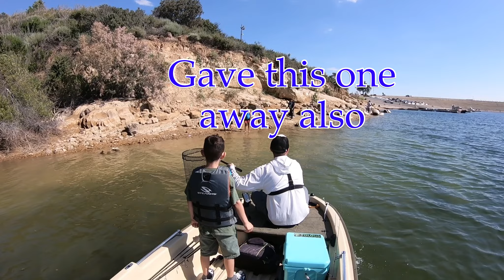He Caught His First Trout!-Castaic Lake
My son and I hit Castaic Lake after a fresh trout plant. We did very well and my son got his first trout!

Tired of dead GoPro batteries or trying to organize your boat in the dark? Check out POWERStick53inch & POWERLight by YOLOtek.

for great hand poured plastics.